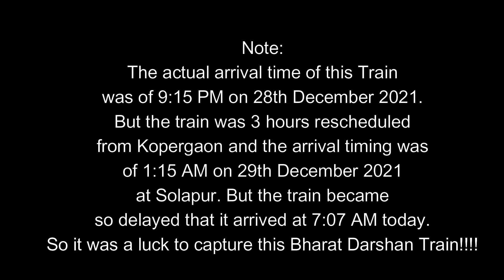Bharat Darshan Special with KJM Bleed Blue Train departs Solapur😍 Train no. 06902 KPG-MDU Special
Date of Capture - 29th December 2021
Hi, I am a railfan and I like to capture trains. My channel is dedicated to Indian Railways and its trains. So is my channel name! My content is for the people who are Railfans and all those who love trains.
And do follow my other social media pages.